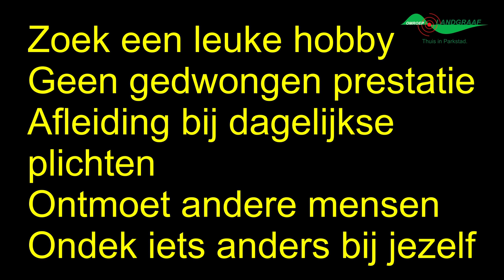Tentoonstelling in thema Vintage, schilderwerk en keramiek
Kunst is van alle tijden. Leerlingen van Wim Albrink,  Maria Stams en Louis Stams werkte binnen het thema "vintage" hun inspiraties in schilderwerk en keramiek uit. Een inspirerende tentoonstelling was het resultaat.